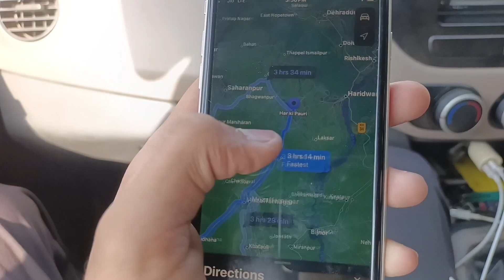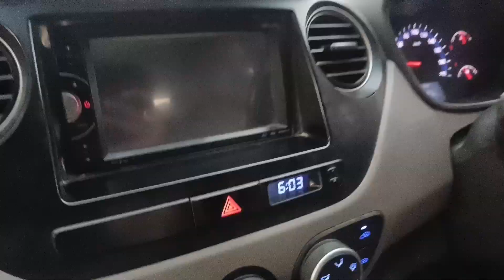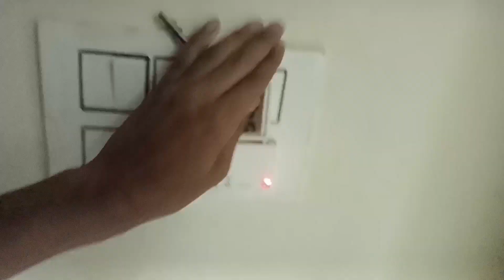🕉️ haridwar night view,🫣🧐✨